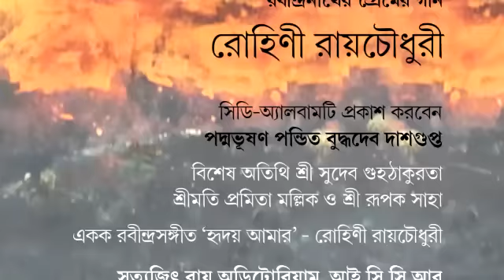Hride Eso - Rohini Raychaudhuri [Questz World] [Promo-Wishes]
• Album: Hride Eso
• Artist: Rohini Raychaudhuri
• Company: Questz World

This brief promo includes the wishes for this album, by various celebrated personalities from various spheres.